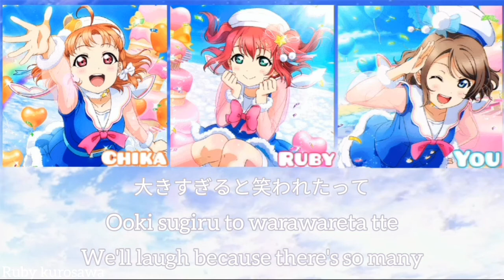💟Whistle of Revolutlon-CYaRon! (Color Coded:Kanji,Romaji,Eng)💟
Whistle of Revolution is the second new track on the album sung by CYaRon!, a sub-unit under Aqours. The group consists of Chika Takami, You Watanabe, and Ruby Kurosawa. It will be released on June 2, 2021.

The song is written by Aki Hata, and is composed and arranged by TAKUYA.